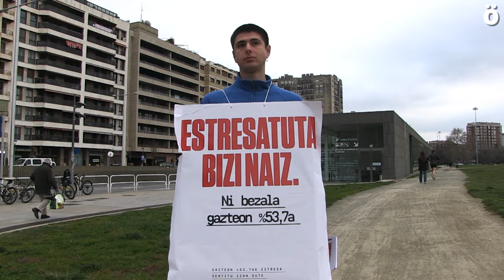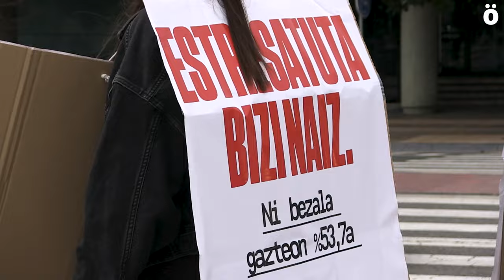Gazteen artean hazkunde izugarria izan duten osasun mentalaren arazoei muga jartzeko neurriak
Zerbitzu publikoetako errekursto falta eta arreta psikologikoaren pribatizazioa salatzeko zein osasun mentalaren alorrean gazteriaren egoeraz ohartarazteko ekimen bat egin du Ernaik Iruñeko Osasunbideko egoitza nagusiaren aurrean.